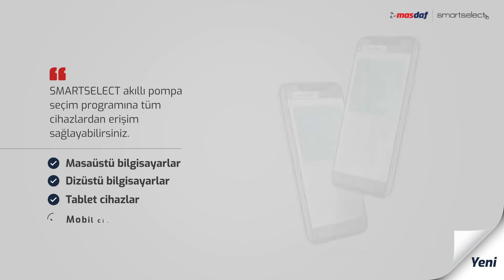Pompa Seçim Programı "Smartselect" | MASDAF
Pompa sektörünün öncü markası MASDAF, pompa seçim programı SmartSelect’i kullanıcı talepleri doğrultusunda geliştirerek kullanıma sundu. Sezgisel işletim konseptine ve kullanıcı dostu arayüzüne sahip olan SmartSelect, modern bilişim teknolojilerinin gereksinimlerini karşılamak üzere dizayn edildi.

Web tabanlı olarak geliştirilen SmartSelect, bilgisayar ile başlayan süreci şimdi mobil cihazlara taşıyor.